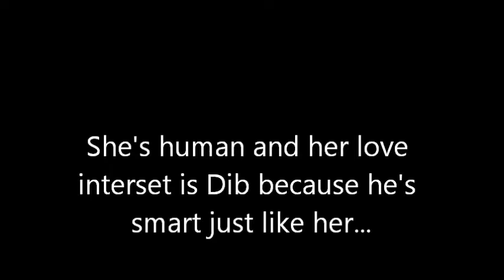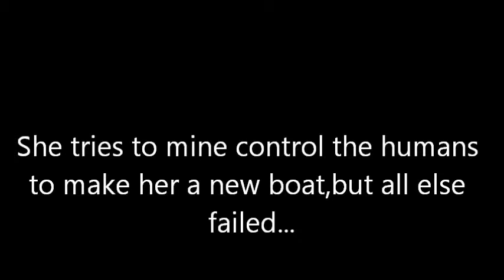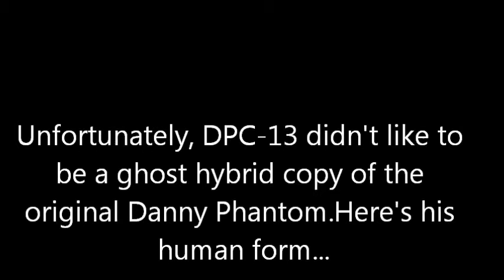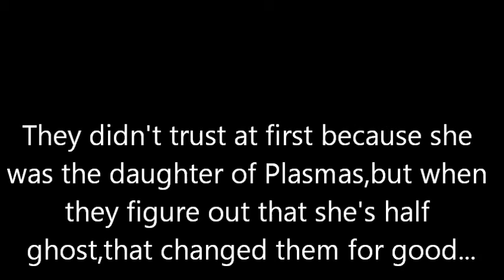Invader Zim and Danny Phantom OCs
EDIT: new song back in black by ACDC

BRAND NEW INVADER ZIM AND NEVER BEFORE SEEN DANNY PHANTOM OCS!!! YAH I'M SOOOOO HAPPY! =D

The song Feel Good Inc by Gorillaz DOEN'T NOT BELONG TO ME!!!